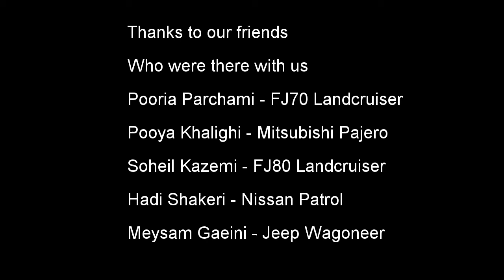Our journey to Lut desert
Lut desert, Kerman province, Iran